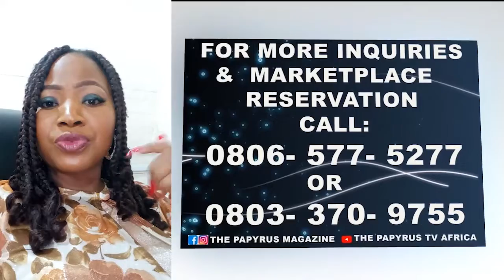THE PAPYRUS MIX GALA NIGHT 2022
Click on the link below to register for access to the Papyrus Magazine Mix Gala Night!!!

Come and sell your market & Build new connections!!!
We have available various platforms you can explore to advertise and promote your business;

1. Brochure Advert - ₦5,000

2. 2 by 6 Banner Advert - ₦10,000

3. 1 min video advert - ₦25,000

4. Market stand - ₦10,000

This is a great opportunity to expand your client base. You don't want to miss it!!🤗
Call 🤙 Francess 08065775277 for details.